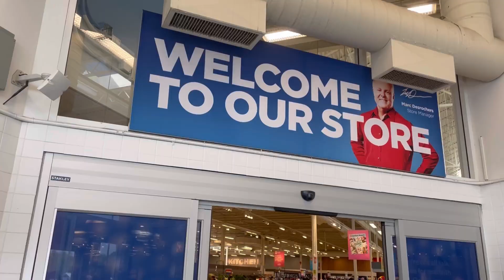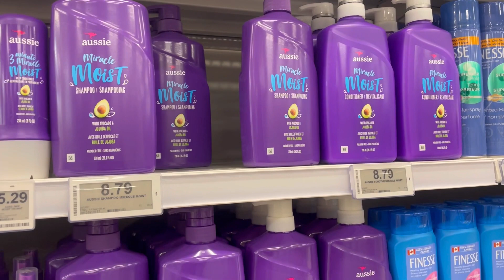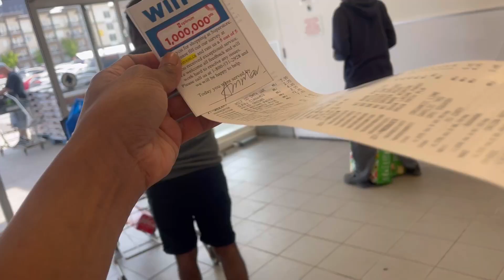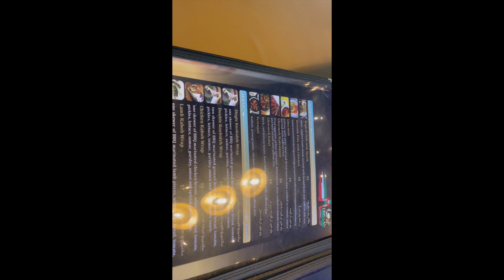Day1 in Canada 🇨🇦,Winnipeg